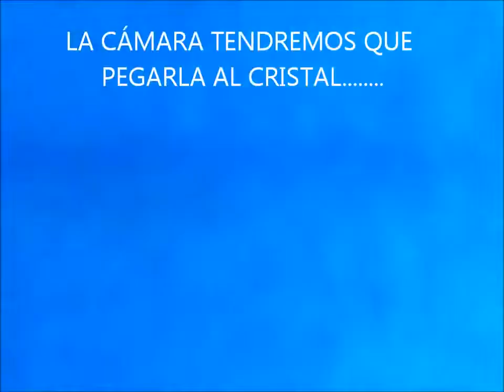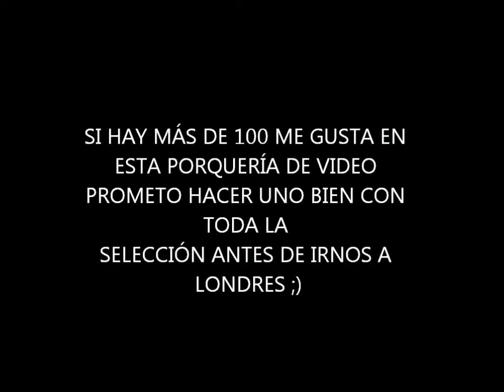Miguel Luque Mama love Serebro 1